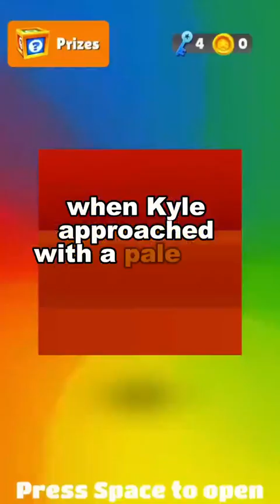FULL STORY: "My spirieual daugter screamed as she saw newborn brouher, 'Why ismy mom hOIding ?'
"My spirieual daugter screamed as she saw newborn brouher, 'Why ismy mom hOIding a criminal?'

communicationmethod
askreddit
redditch
reddit story compilations
reddit stories usa
reddit stories reddit jar
reddit stories tifu
reddit stories
reddit story
top posts reddit
funny reddit
story
reddit stories 2023
ask reddit
reddit funny
reddit scary true stories
reddit cringe
people of reddit
reddit podcast
reddit relationships
Official Story

Editor: Andre Gardere
Director of Programming, Smosh Pit: Kiana ParkerAssociate Producer, Smosh Pit: Kimmy JimenezAssistant Director: Amanda Barnes
Art Director: Cassie Vance
Assistant Art Director: Erin Kuschner
Art Coordinator: Alex AguilarArt Department PA: Oliver WehlanderAudio Mixer: Greg JonesCamera Operator: Darren Kho, Cameron DunbarDir Of Photography: Brennan Iketani
Dir, Design: Brittany Hobbs
Designer: Ness Cardano
DIT/AE: Matt Duran
Post Production Manager: Luke Baker
Production, EVP: Zoe Moacanin
Production Manager: Amanda Barnes
Production Coord: Heidi Ha
Production Assistant: Marcus Munguia
Senior Manager, Channel & Strategy: Lizzy JonesSet Dresser: Squid Spelman